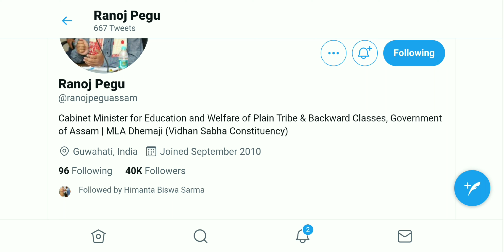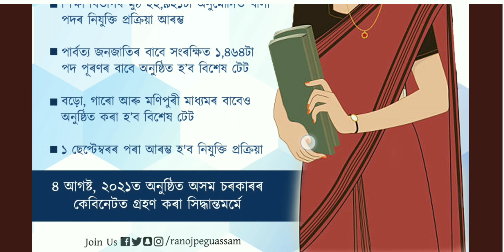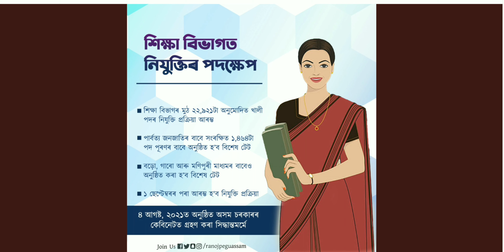Assam education department job || Assam tet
1.Assam education department job
2.Assam job update
3.Assam tet
4.assam tet 2021
5.assam job information
6.assam job 2021
7.assam job news today
8.assam job updates
9.assam govt job 2021
10.assam job vacancy 2021
11.APDCL results
12.job in assam
13.job news assam
14.new job in assam
15.10 pass job in assam
16.APDCL new update
17.latest job in assam 2021
18.APDCL update today
19.govt job in assam 2021
20.10 pass job in assam 2021
21.10th pass job in assam

degree pass job in assam, hs pass job in assam, Assam Tech support